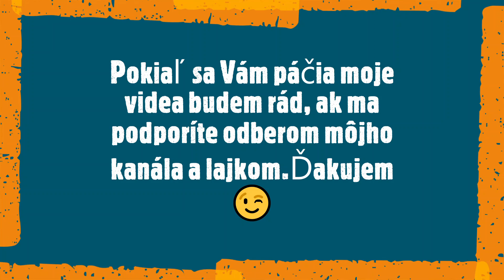100 km na bicykli - Z NM do Horného Srnia cez TN a späť ,vo finále zoznámenie s Teodorom Kováčom.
Tak sme sa deň pred prvým májom vybrali na bicykloch smer Trenčín , Skalka , Nemšová , Horné Srnie a späť v Trenčíne sme sa dobre posilnili. Vo finále sme išli na skok do Kalnice kde sme sa náhodne stretli so známym športovcom  Teodorom Kováčom ,pravidelným účastníkom pretekov v slopestyle .